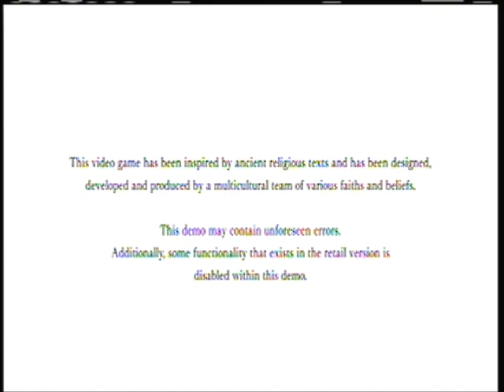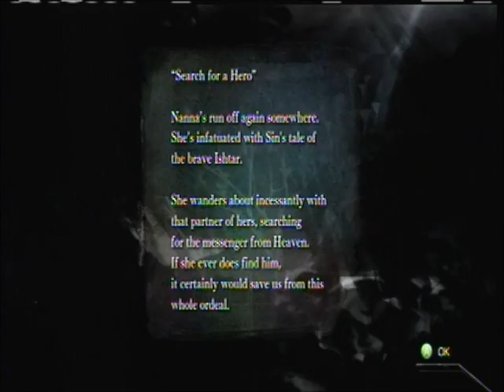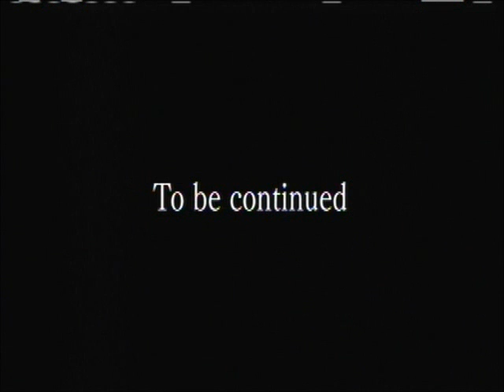El Shaddai: Ascension of the Metatron Demo PLEASE READ RESCRIPTION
I test out my brand new capture card. Please leave constructive criticism, tips, hints, etc. in the comments.